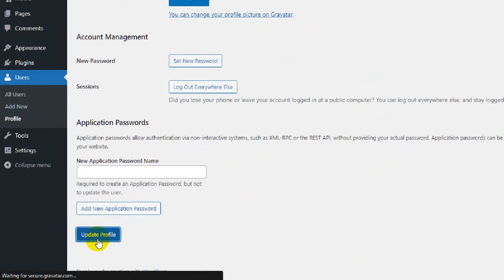How To Show Toolbar when Viewing Site in WordPress